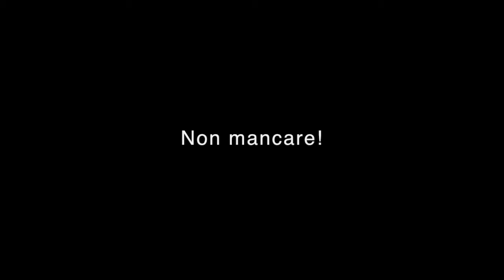Carmine Padula - Cinematic Sounds Tour 2021 (Video Trailer)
A breve tutte le date!

Warning Film - Massimo Russo